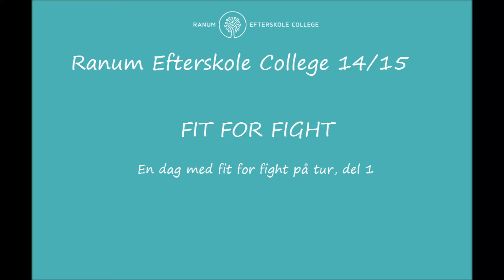fit for fight samlet 1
Hvordan var det at være på tur med fit for fight...her kommer del 1 af
en dag med fit for fight

fit for fight, ranum efterskole college